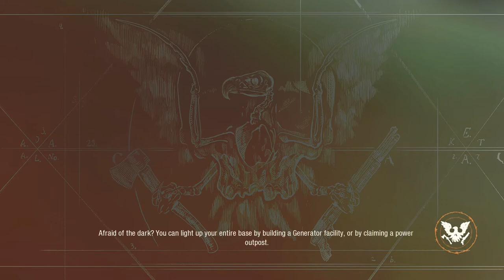STATE OF DECAY 2. SHERIFF LEGACY. FASTEST LEGACY MISSION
State of Decay Sheriff Final  mission completed in under a minute. A quick headshot with a .50 cal does the trick. Enjoy.